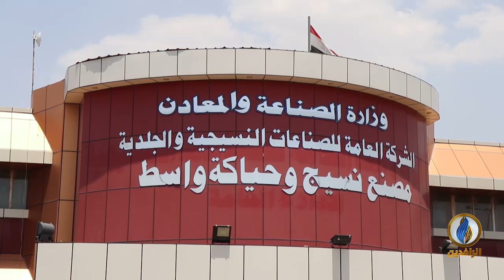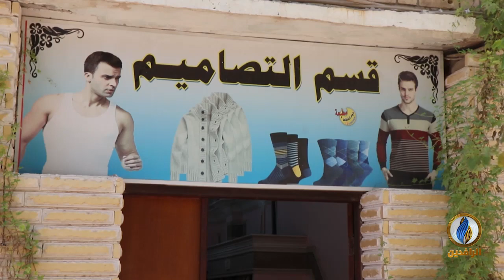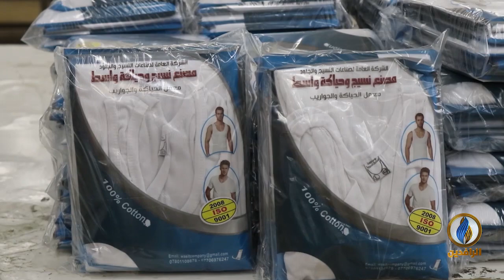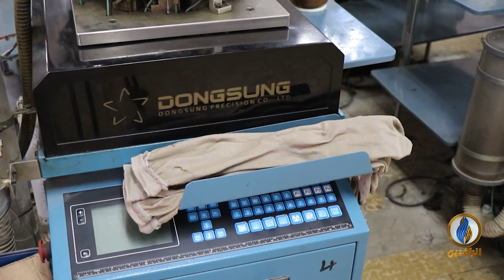مع_الناس | معاناة موظفي مصنع نسيج وحياكة